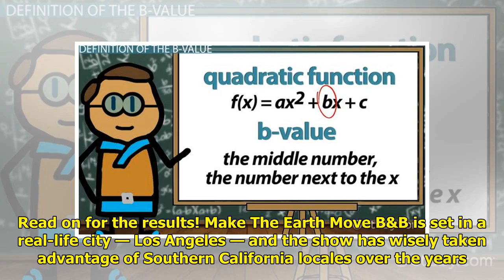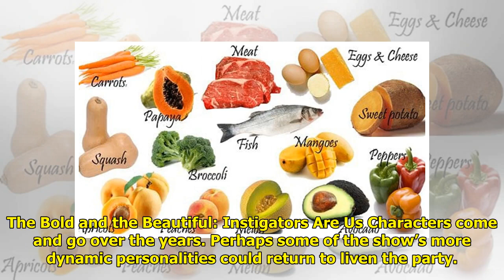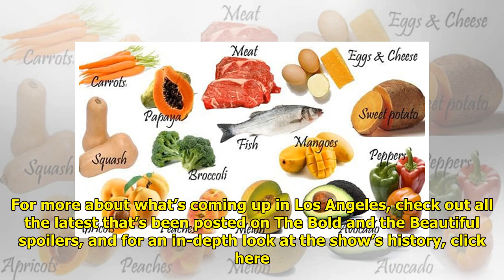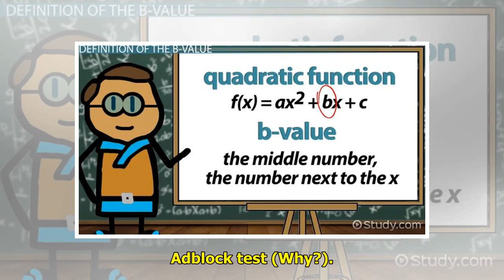What B&B Needs To Do To Shake Things Up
The Bold and the Beautiful is ...